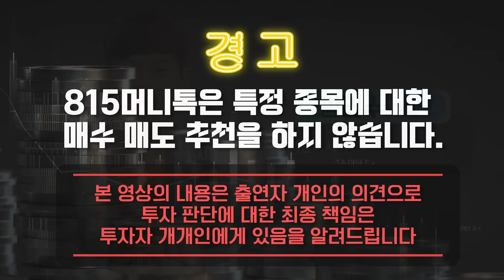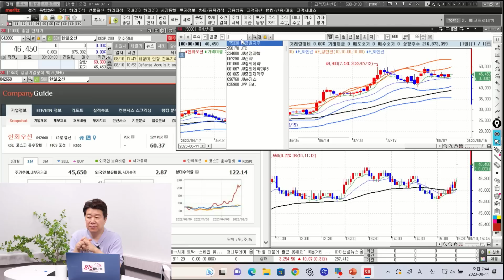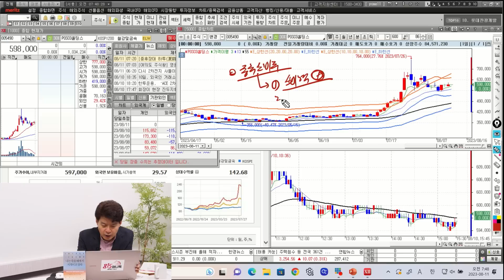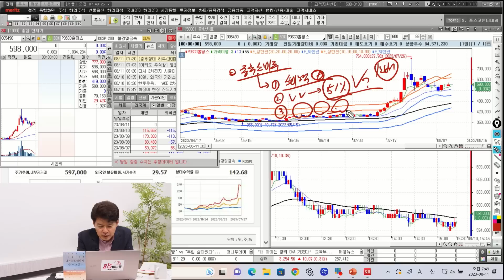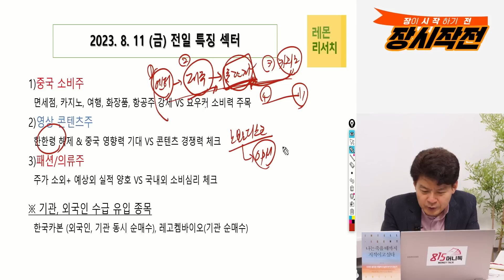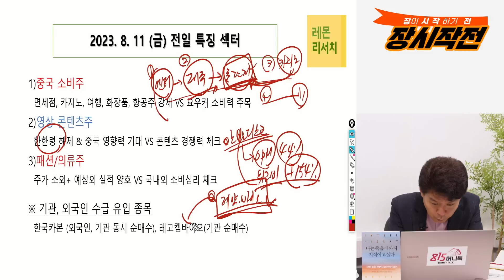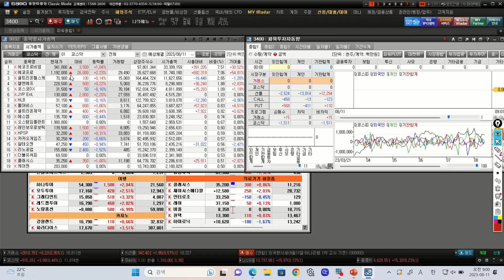MSCI 편입된 에코프로, 기대효과와 앞으로 대응 어떻게 할까? / 중국 리오프닝의 핵심은 화장품이 아닌 "여기" 가 실질적! (포스코홀딩스) 김민수 대표, 이성웅 이사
0:00 레몬리서치 김민수 대표(8월 11일 장시작전 편집 영상입니다.)

0:34 MSCI 편입 된 이후의 에코프로 흐름은?

4:17 개인과 공매도 세력의 전쟁, 포스코홀딩스에서는?

7:39 오늘 봐야 할 섹터는 어디인가?

11:42 이성웅 이사/ MSCI 편입 된 이후, 에코프로는 어떻게 봐야할까?

N-35/05/07